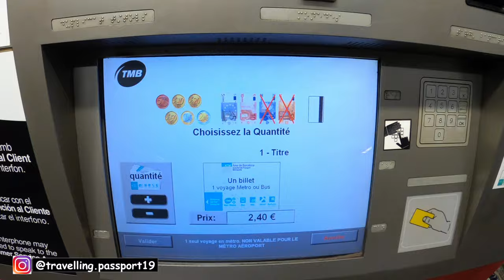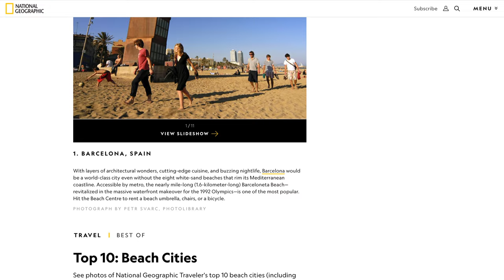Best beach city in the world || Nude and Gay beaches (with Subtitles)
In this video of Travelling Passport 🌏, we will see Barceloneta beach and walk to other beaches and talk about nude and gay beaches of Barcelona, Spain. We will also see why Barcelona is the best beach city in the world.